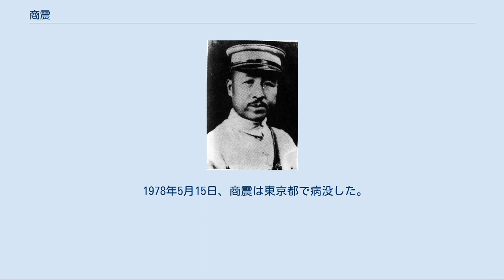商震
商 震（しょう しん）は、中華民国の軍人。
閻錫山率いる山西派の一員であり、また日中戦争（抗日戦争）期における国民革命軍の将軍として活躍した。
最終階級は国民革命軍二級上将。
字は啓予、起予。
祖籍は浙江省紹興府紹興県。
 1905年（清光緒31年）、保定北洋陸軍速成学堂（後の保定陸軍軍官学校）洋文班に入学する。
この頃から革命派の思想に傾倒し始める。
1909年（宣統元年）から新軍第20鎮で官を歴任し、翌年3月、第20鎮参謀となったときに馮玉祥と知り合い、盟兄弟の契りを結んだ。
 後に商震は清の海軍大臣載洵の暗殺を謀ったが、事前に漏れ、日本へ逃亡し、陸軍関連の学校で学ぶ。
このとき、商震は孫文（孫中山）と知り合い、中国同盟会に加入した。
帰国後の1911年（宣統3年）8月、革命派の関外民軍総司令として奉天近辺で蜂起する。
辛亥革命勃発後は対清軍で不利となり、山東省の煙台へ移って各地の民軍と連携を取った。
 中華民国成立後の1912年（民国元年）10月、商震は山東第2混成旅旅長に任ぜられた。
翌年5月、北京政府陸軍部顧問として北京に召還されたが、二次革命（第二革命）への参与を疑われ、京畿軍政執法処長の陸建章に逮捕されてしまう。
このとき、陸と縁戚関係にあった馮玉祥の口利きがあり、幸いにして釈放された。
 1914年（民国3年）2月、商震は陸建章から河南省倉庫総弁に任ぜられる。
同年、陸が白朗鎮圧のために陝西省に入ると、商も呼び出され、陝北衛戍司令部参謀長に起用された。
翌年3月には、陝西省第1旅旅長兼陝北衛戍司令に昇進している。
1916年（民国5年）6月、護国戦争で袁世凱に味方した陸が失脚すると、商は山西督軍閻錫山を頼り、その下で団長に起用された。
 1917年（民国6年）7月、商震は張勲復辟の鎮圧に貢献し、晋軍（山西軍）第4混成旅旅長に昇進した。
同時期に段祺瑞が行った援湘（湖南討伐）に商は派遣されたが、このとき全旅覆滅の敗北を喫している。
山西に戻った後に商は兵工廠主管を命ぜられたが、このときの運営は優秀で、山西軍の強化に貢献した。
その後指揮官に復帰して軍功をあげ、1918年7月、山西陸軍第1混成旅旅長に返り咲いている。
 1924年（民国13年）1月、商震は山西省暫編第1混成旅旅長に昇進する。
同年冬、国民軍に味方する河南省の樊鍾秀が山西に攻撃を仕掛け、一時山西が危機に陥ったが、商がこれを迎撃して敗退させた。
1926年（民国15年）南口大戦では、他の北京政府軍と協力して国民軍を包囲・攻撃した。
同年8月、国民軍が南口から撤退すると、商は綏遠都統に任ぜられた。
 翌1927年（民国16年）に、閻錫山が北伐に呼応すると、晋軍は国民革命軍第3集団軍に改組された。
商震は閻から第3集団軍代理総司令に任ぜられ、奉天派に対する攻撃を開始している。
同年7月、第1軍団軍団長に任ぜられ、9月には第3集団軍左路総指揮を兼ねた。
1928年（民国17年）4月、商は保定、北京、天津等を次々と攻略している。
6月、河北省政府主席に任命され、10月には国民政府軍事委員会委員となった。
11月、北伐の軍功により、平津警備副司令（代理司令）に任ぜられた。
 1929年（民国18年）3月、商震は中国国民党第3期候補中央監察委員に選出された。
しかし、この頃から閻錫山は商が自主的な行動をしているのではないかと疑い始める。
同年10月、閻は商を山西に召還し、有名無実な地位にすぎない山西省政府主席に任命した。
このため、翌年に閻が反蔣介石の中原大戦を起こした際には、商はこれに非協力的な態度をとっている。
 これが幸いして、反蔣軍敗北後の1931年（民国20年）1月に、商震は引き続き山西省政府主席に留任して民政庁長も兼ね、4月には、張学良が北平で組織した陸海空軍副総司令行営で第4軍軍長も兼ねた。
7月、商は石友三の反蔣クーデター鎮圧に貢献し、第32軍軍長として新たに軍を編制している。
しかし、その後も閻錫山の影響力・介入が続き、これを嫌った商は8月に山西省政府主席の地位を自ら辞任した。
以後、商は山西派からは離脱していくことになる。
 1932年（民国21年）10月、満州事変（九・一八事変）後の日本軍に対処するため、商震は国民党中央軍事委員会北平分会代理委員長に任ぜられた。
翌1933年（民国22年）2月、長城...